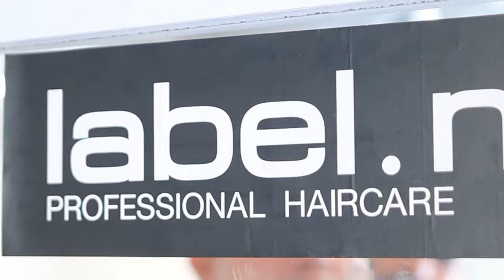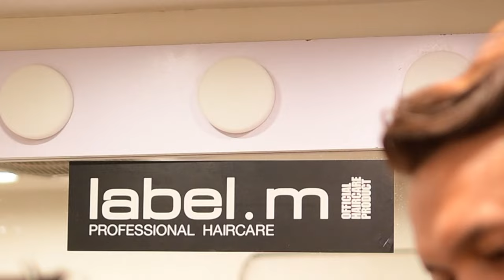Peshawar Zalmi Anthem and Davis Cup | Vlog #5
Hi guys, welcome to another vlog full of fun and work! ⭐

In this vlog we will be attending the Davis Cup in Islamabad, and then we will make our way to Karachi where we style the diva Hania Aamir and the ever-so-talented Nehaal Naseem! 🌟✨

Then I will take you behind the scenes for a sneak peak into Peshawar Zalmi's Anthem for HBL PSL 🏏